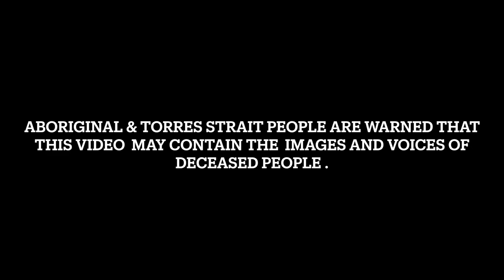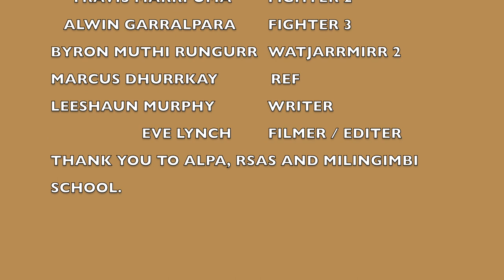Anti-bullying - a footy fight in Yolŋu Matha (Milingimbi)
ALPA and the Australian Electoral Commission made it possible for some of our Milingimbi youth to create these anti-bullying videos.

Production by Eve Lynch